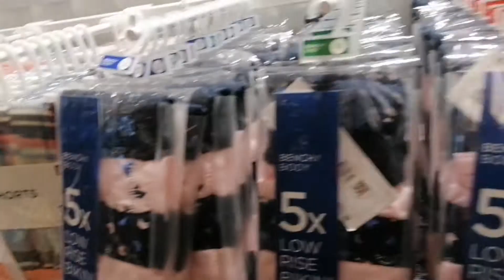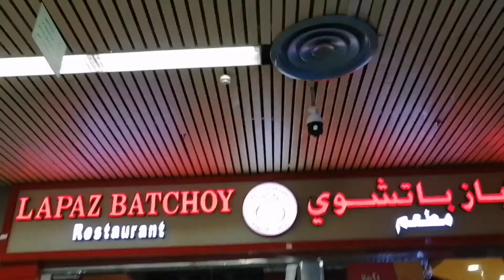Sarawat Lang lagi and aking Punta once a month.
Shopping. Marketing. Restaurants in heir